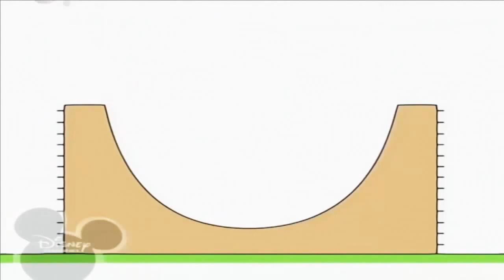11 липня 2020 р.